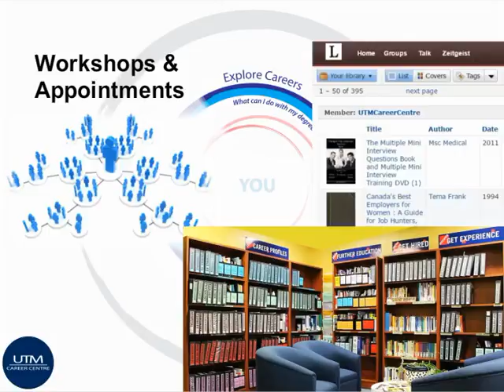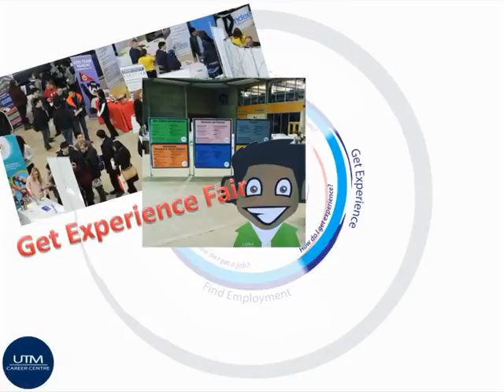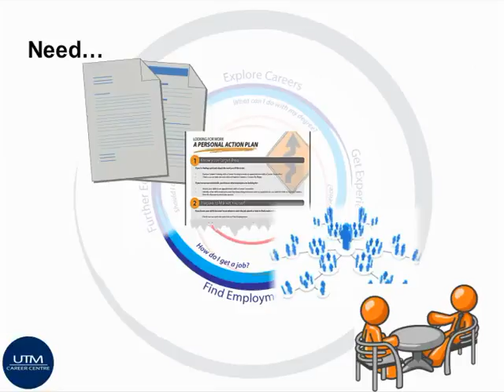Career Centre Career Development Model